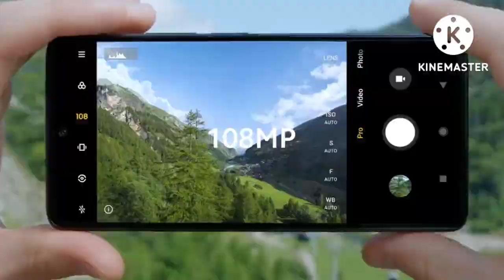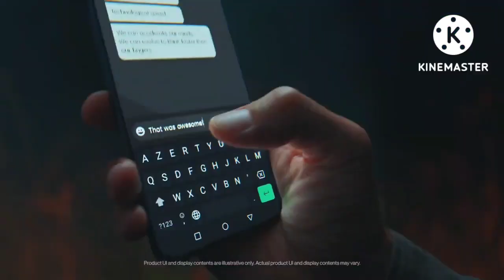Moto S30 Pro Launch date confirmed | Unboxing, Buy Or Not, Honest Review, First look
MOTO NEW UPCOMING PHONES
MOTO X30 PRO
MOTO S30 PRO
MOTO G62
MOTO S30 PRO UNBOXING